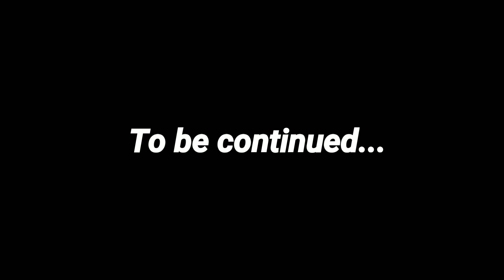Road romeos | Dhoom- 4 |The most expensive and much needed robbery in 2022(Part-01)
Hey guys...
This is road Romeo's,
Here we are coming with a another new comedy video,
And don't forget to press a bell icon...